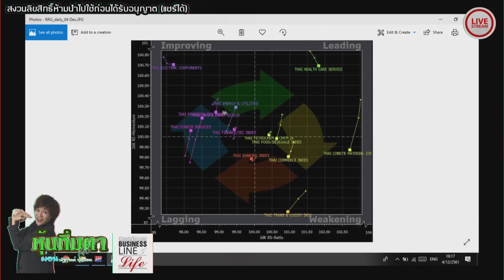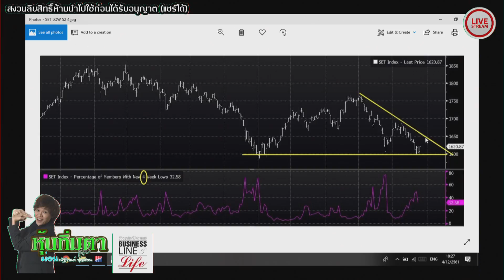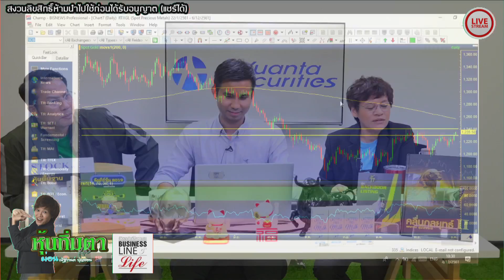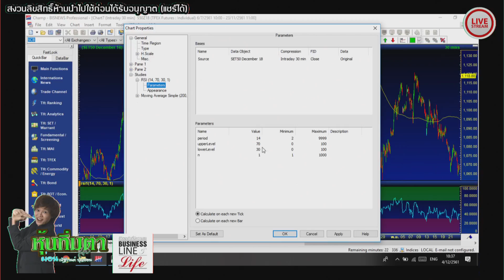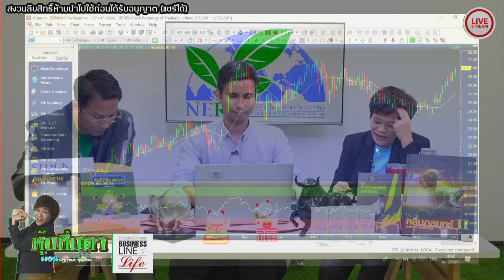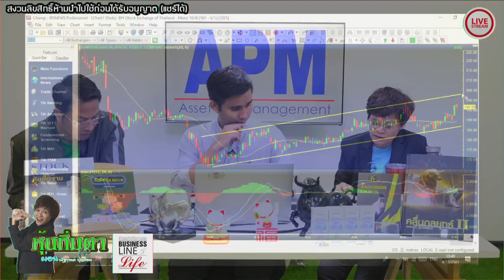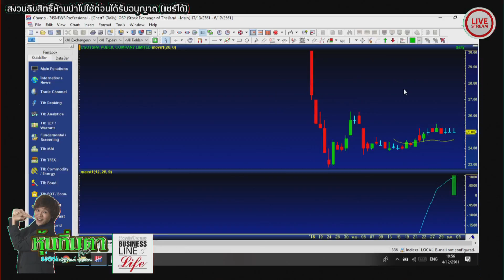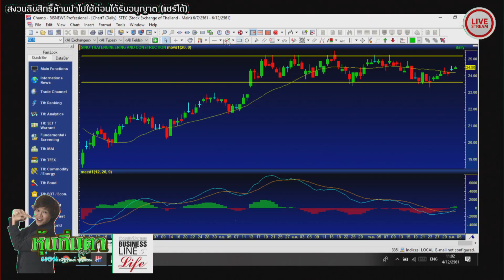หุ้นทิ่มตา 04-12-61 on BL&L (Live Streaming)